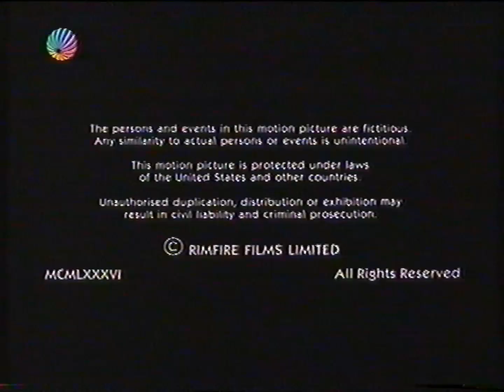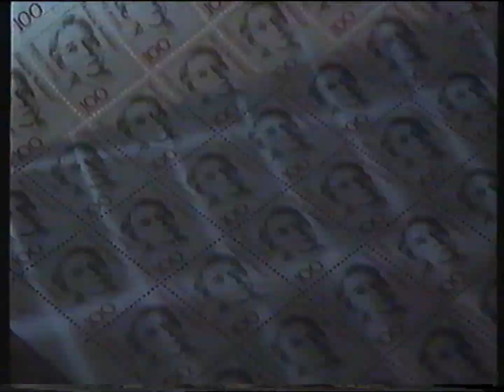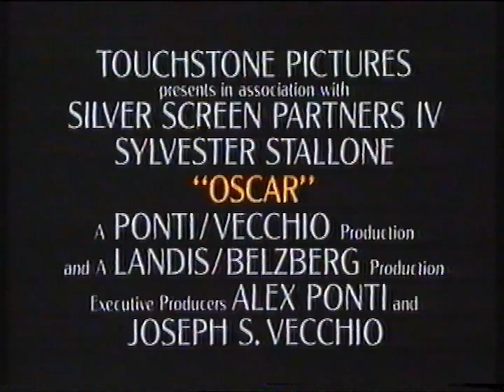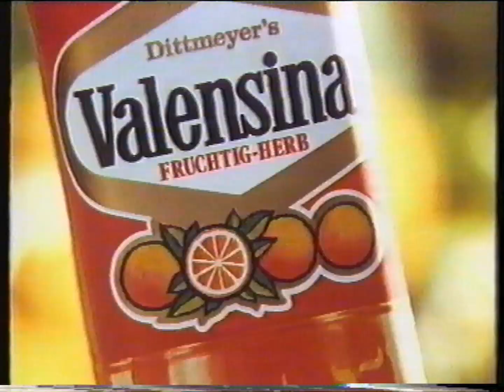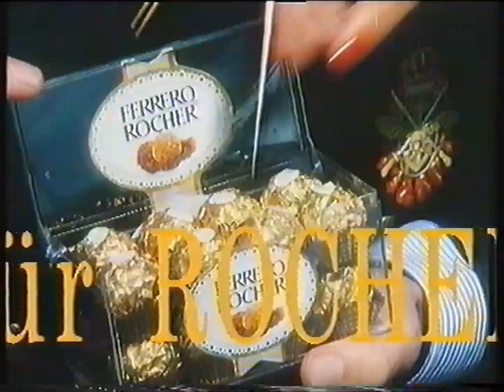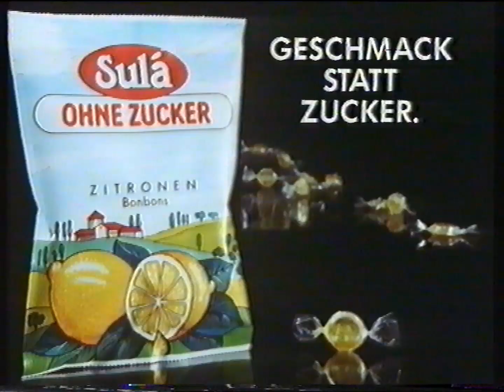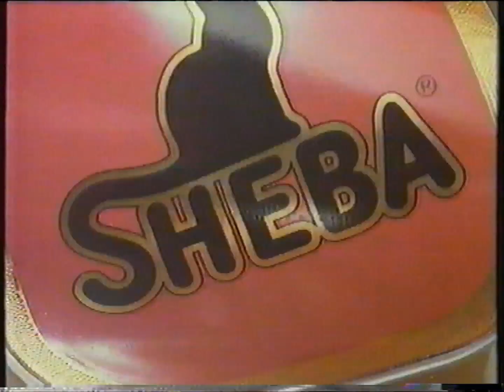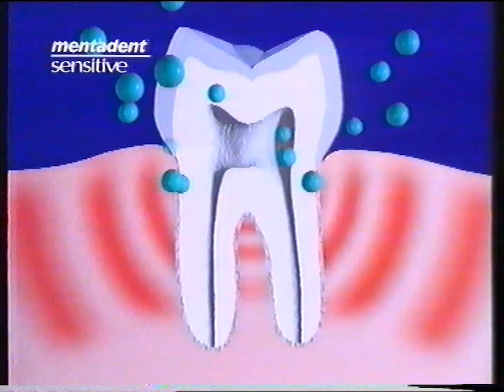Sat.1 - Ansage, Werbung zum Film Freddy und der Millionär 16.09.1991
Film Freddy und der Millionär 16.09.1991